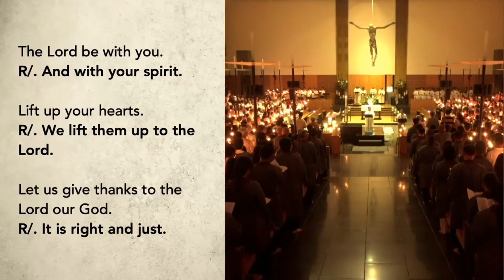This Is The Night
Easter Vigil 2024 @  St Mary Of The Angels, Singapore on 30 Mar 2024.